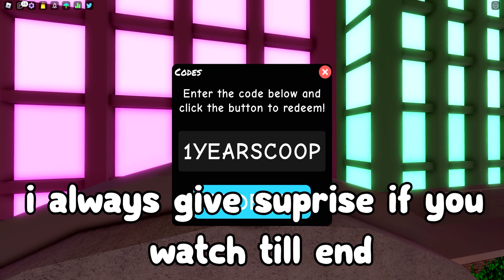ALL 9 NEW SECRET OCTOBER UPDATE CODES In FUNKY FRIDAY CODES | ROBLOX Funky Friday Codes !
ALL 5 NEW SECRET OCTOBER UPDATE CODES In FUNKY FRIDAY CODES | ROBLOX Funky Friday Codes !